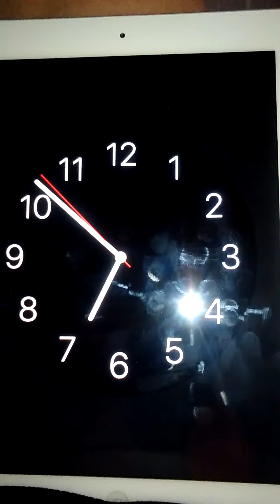Gotta minute?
Now you do...